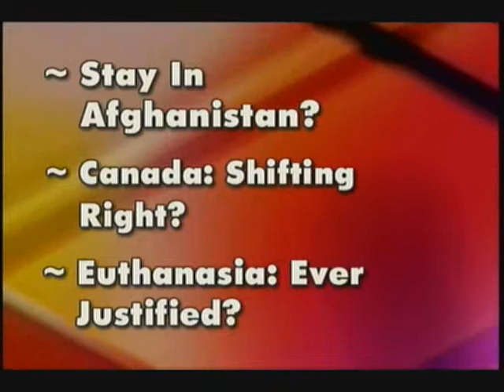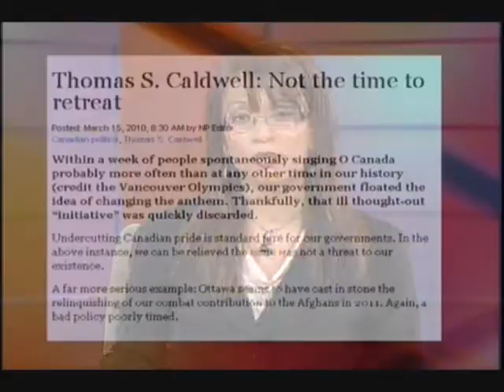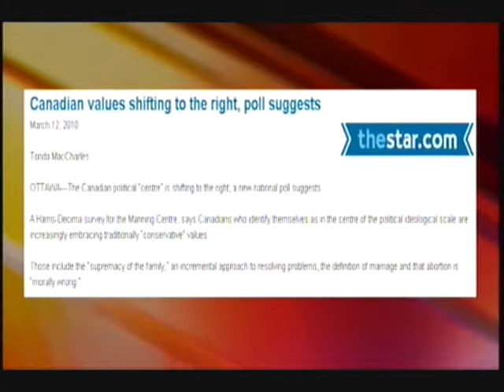CTS On the Line (March 16, 2010) Afghanistan debate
Stuart debates the merits of perpetual genocide and war with neocon cartoon, Jamie Glazov.